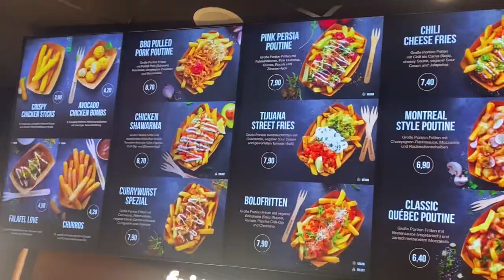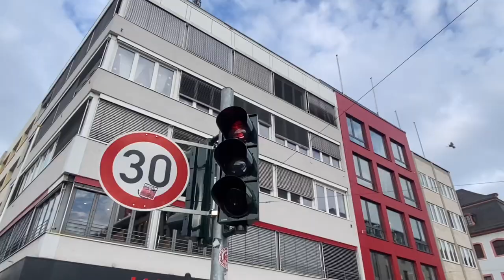마인츠에서의 하루☁️ | 마인츠 대성당 | vlog #13